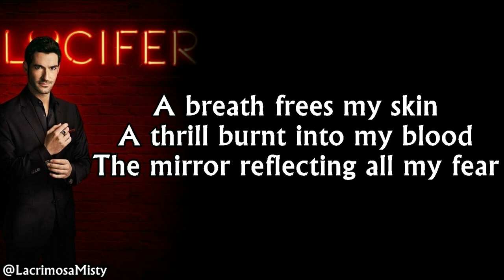Old Caltone - The Beast Lyrics (Lucifer S04E01 spoilers)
Lyrics:
A breath frees my skin
A thrill burnt into my blood
The mirror reflecting all my fear

I fall with you
Times and dreams are over
The devils of hell, open their doors

Open their doors

Open their doors

Open their doors

Open their doors

Open their doors

Open their doors